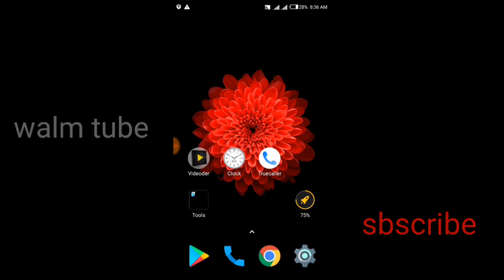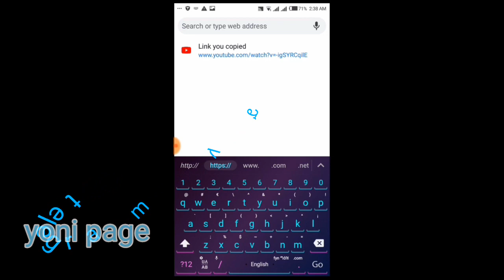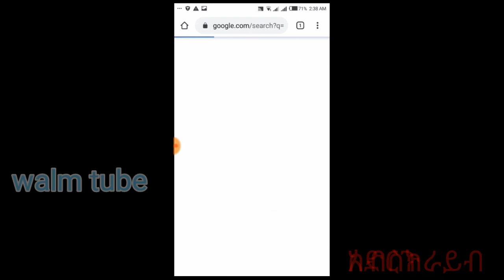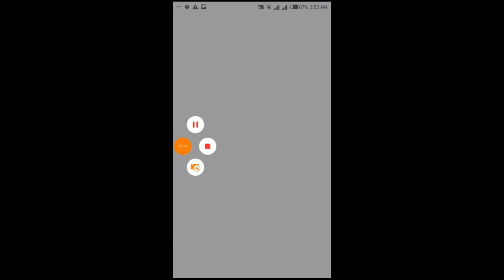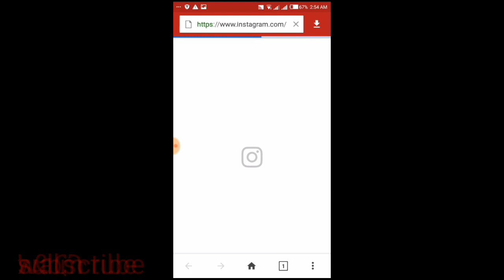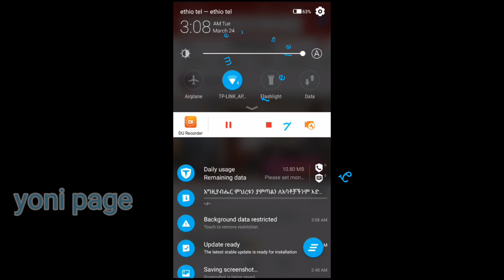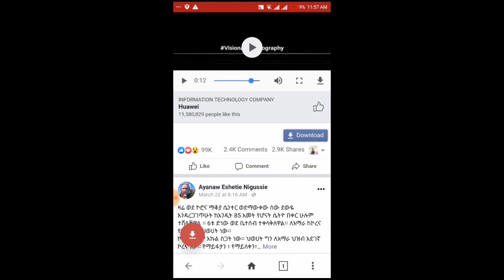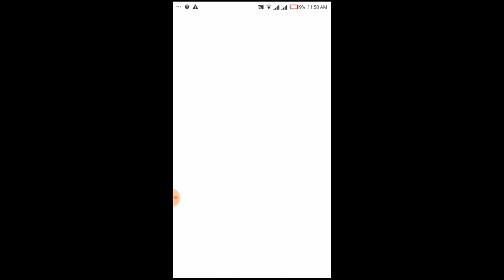የፈለግነውን ቪዲዮ ማወረጃ አፕ በጣም አስደማሚ የሆነች አፕ ።ከፈለግነው ቦታ ባለ ብዙ ጥቅም እንዳያመልጣችሁ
ሰላም እንዴት ናቼሁ ጓደኞቸ ሁሉ አማን ዛሬም እንደተለመደው በሌላ ምርጥ ቪዲዮ መጥቻለው ።ዛሬ ይዠላችሁ የመጣውት ቪዲዮ  ከፈለጋችሁት ቦታ ማለትም ከyoutube,instagram ,facebook,እና ከሌሎችም ቪዲዮ የሚያወርድልን በጣም ገራሚ አፕእንዳያመልጣች ።ከምር የሚገርም ዳውሎደር ነው በጣም  ።

አፑን ለማውረድ  ከፈለጋችሁ  👉👉